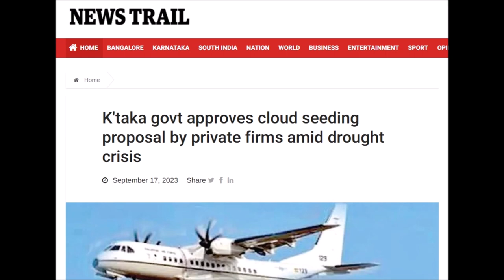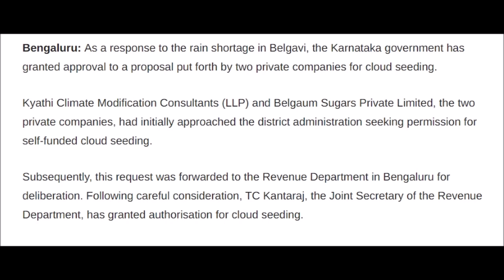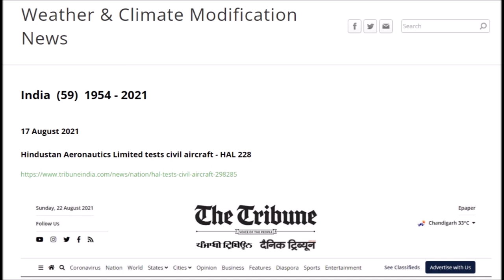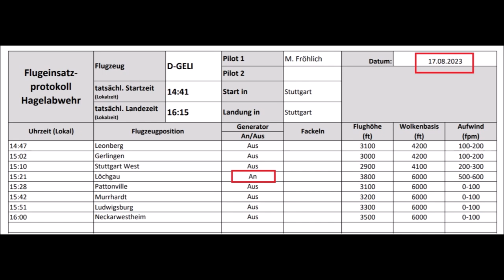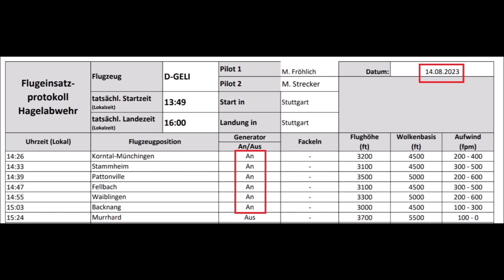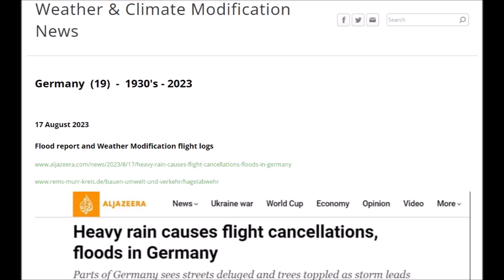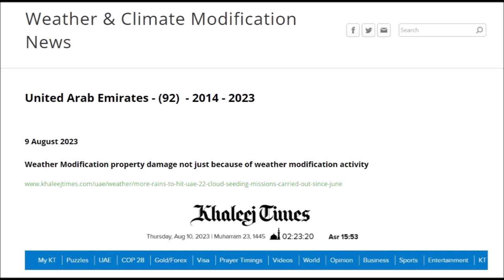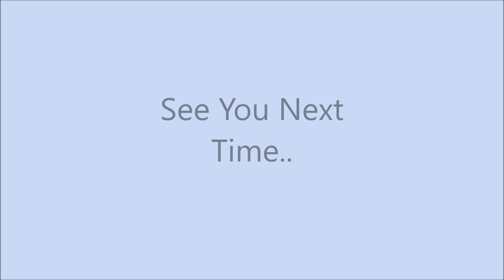I.W.W. -- 7 October 2023 - India - Germany - UAE - Weather Modification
Karnataka, India - 17 September 2023